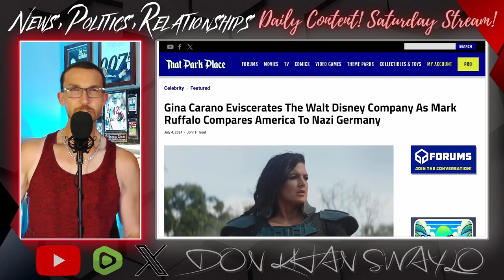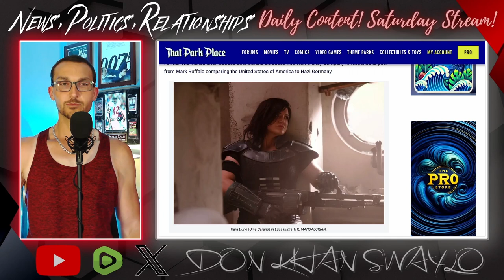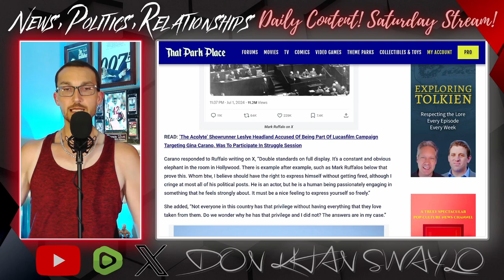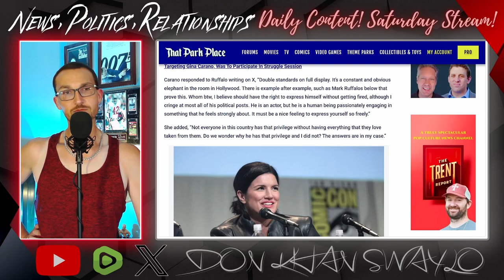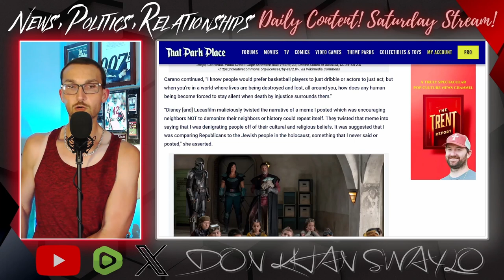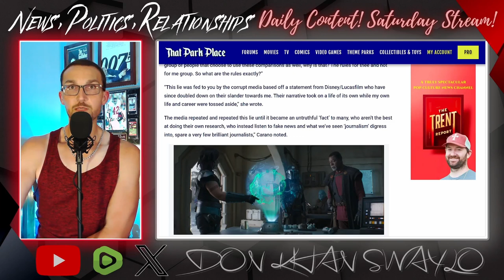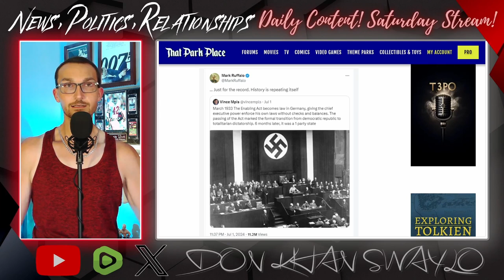Gina Carano EXPOSES Disney When Mark Ruffalo ATTACKED Americans!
Mark Ruffalo had another braindead take he posted to Twitter. It was regarding the Supreme Court ruling on Presidential Actions that would benefit Donald Trump, so of course the insufferable Liberal took to the most extreme analogy. He did the thing that got Gina Carano fired, but of course, he has the right politics, so like Pedro Pascal, he would be fine.

Carano caught wind of this crap and decided to flex on Disney, knowing how bad this looks for them in regards to her ongoing lawsuit against them and Lucasfilm.

Equal application of the rules is all that is necessary. Say whatever you want, so the world knows how dumb you actually are!